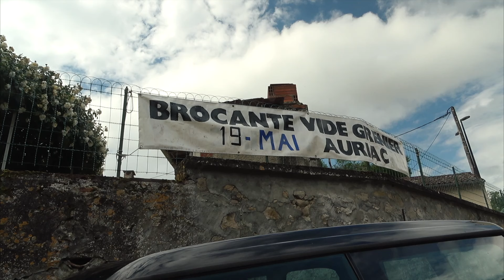🚜Parade des Vieux Rouages - Allgaier, Landini, Som & co / Big son & action !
Sapristi ! Quel défilé de tracteurs vintage !
Dimanche 19 mai 2024, l’association Les Vieux Rouages organisait un vide-grenier dans les ruelles et sur les places de son charmant village, Auriac-sur-Vendinelle (Haute-Garonne).
Les gars (de toutes générations) n’ont pas résisté à une démonstration de force joyeuse et de stupéfiant boucan (une chevauchée fantastique et pas un rodéo urbain !)
Caméra au poing, je pourchasse le pétaradant défilé de machines d’époque et filme un assortiment rétro de vieux tracteurs :
🚜 Allgaier, Landini L45, Lanz Bulldog, Vandeuvre, MacCormick International B-250, Someca SOM 40, SOM 30B et SOM 511, Deutz « Paris-Dakar »…
… et de voitures tout aussi anciennes : 2CV, Peugeot 204, Citroën DS, Fiat 1100, NSU Prinz L, Mustang BMR 2235, Triumph TR6, Volvo 244DL…

Départ de la parade, après le générique et le début des opérations, vers 2’51

📍Auriac-sur-Vendinelle, Haute-Garonne, Occitanie, France, 19 mai 2024
🎥 Sony AX43